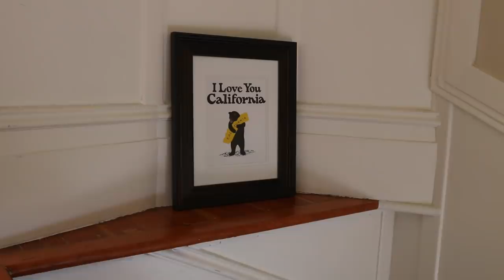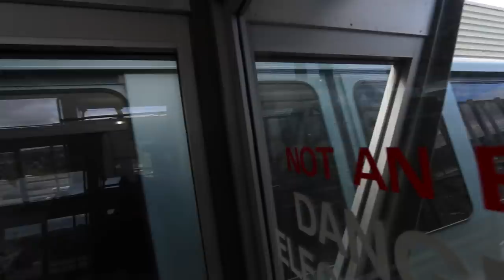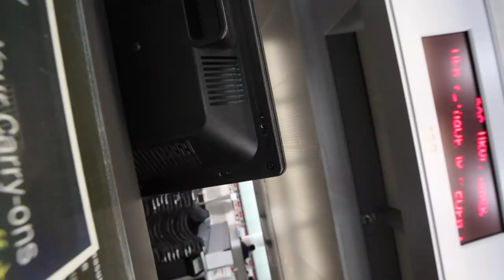HE'S MY BROTHER, NOT MY TWIN!